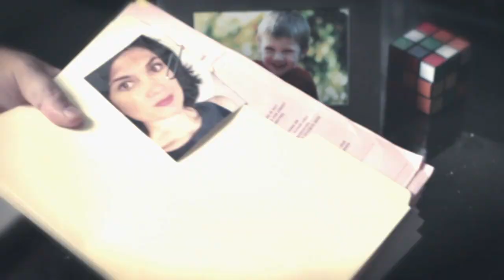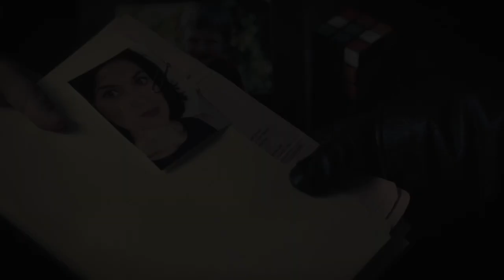Watch Your Back - the fifteenth pulse-pounding thriller from Karen Rose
Bestselling author Karen Rose is back with her fifteenth pulse-pounding thriller.

UNFORGETTABLE
Stevie Mazzetti knew she would never get over the murder of her husband and son. But with their killer behind bars, she was able to move on with her life, if only for her daughter's sake.

UNIMAGINABLE
Now, eight years later, the Baltimore detective always fights for the victims she meets and when she learns that her ex-partner may have miscarried justice, Stevie's determined to right the wrong, even if it means she is in danger.

UNDENIABLE
Clay Maynard has always wanted Stevie and when she is targeted by a vicious psychopath, he believes that protecting her may give him the chance to have her in his life forever. Clay will do anything to keep Stevie safe but with a killer on her tail who has everything to lose and a secret to hide, will they stay alive long enough to find happiness?